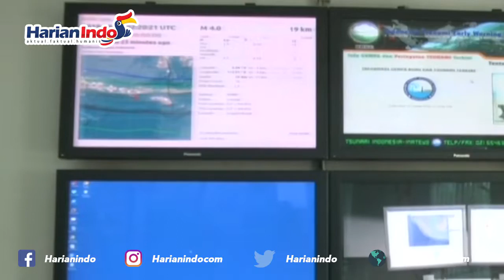Kiriman Kabut Asap Dari Indonesia, Malaysia Liburkan Ratusan Sekolah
Lebih dari 400 sekolah di Malaysia terpaksa ditutup, asap yang berasal dari kebakaran tersebut menurunkan kualitas udara, yang mengakibatkan udara tidak sehat. Abu dari kebakaran tersebut telah merambat ke negara lain seperti Thailand hingga Filipina.

Kementerian Pendidikan Malaysia hari ini mengatakan, pihak berwenang memerintahkan untuk menutup sekolah di Negara Bagian Sarawak setelah kualitas udara di sana dikabarkan menjadi "sangat tidak sehat", yaitu antara 201-300 pada indeks kualitas udara.

kabut asap juga melanda provinsi sebelah selatan Filipina dan Songkhla di Thailand.

Indonesia telah memperingatkan tentang adanya peningkatan jumlah titik api tahun ini, dan memunculkan kekhawatiran akan berulangnya kejadian kabut mematikan yang pernah terjadi di Singapura, Malaysia, hingga Thailand pada 2015.